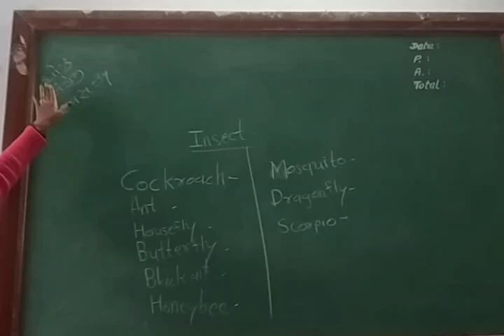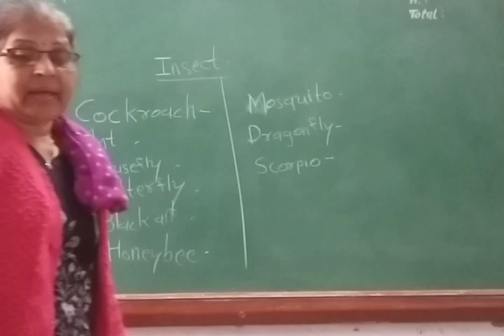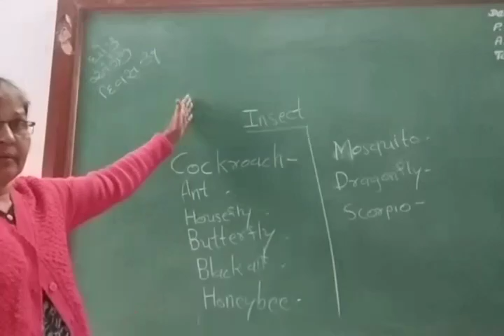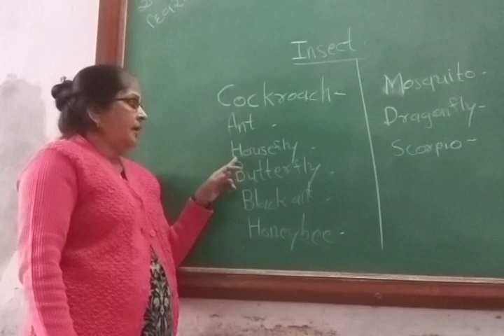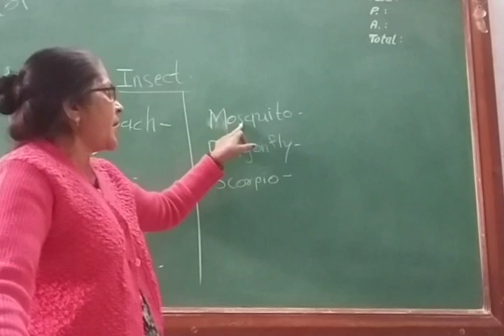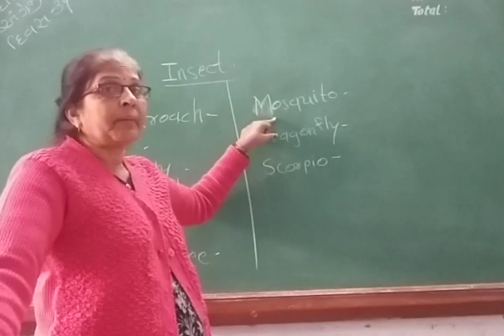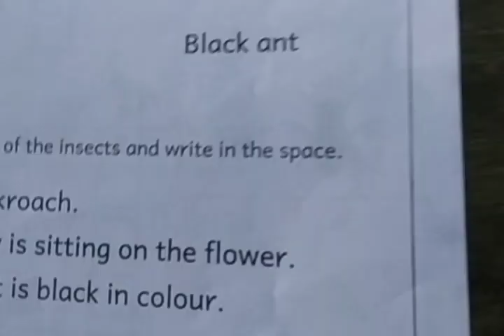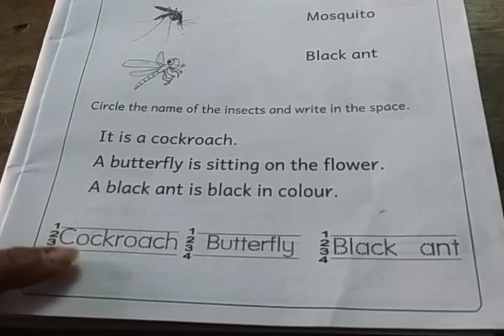std 3English day 39